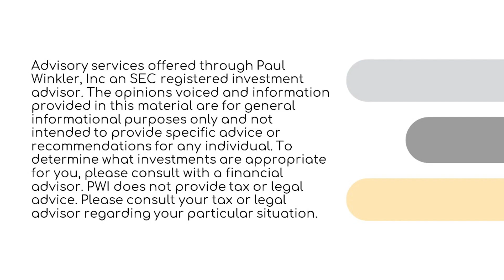Unpacking the Crowdfunded Real Estate Sales Pitch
Today, Michael brings in a type of product that is becoming heavily marketed to younger investors: crowdfunded real estate. The sales pitch often sounds like this: “The wealthiest investors own real estate. Until now, you needed hundreds of thousands of dollars to get started, but you can start investing in real estate today with only a few hundred through crowdfunded real estate projects.” Listen along as Paul and Michael unpack this sales pitch, talk about the risks, and explain why this isn’t a new concept, but an older one that has been rebranded.